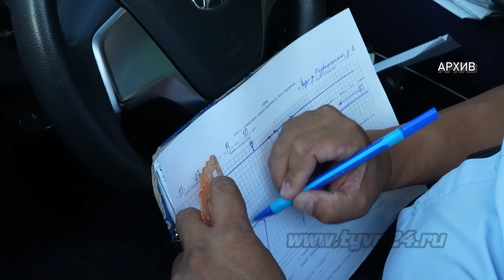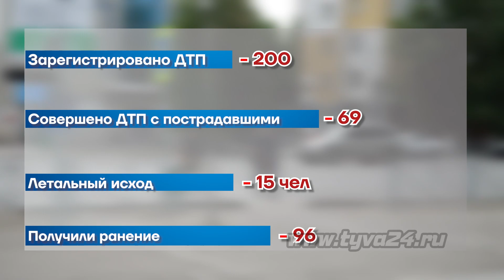В Туве участились случаи управления незарегистрированных авто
Покупка автомобиля не только облегчает жизнь водителям, но и налагает определенную ответственность. Одной из главных составляющих оформления купли-продажи является постановка машины на учет в ГИБДД. Однако, не все хозяева автомашин спешат регистрировать любимое авто. Что грозит нарушителям сроков оформления разбиралась наша съёмочная группа.